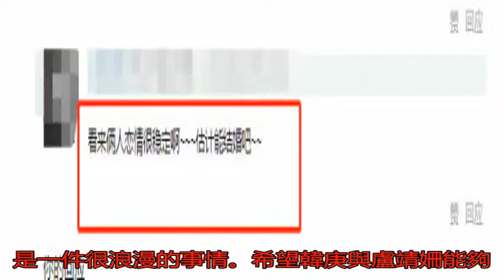網友偶遇韓庚盧靖姍甜蜜出游 細心呵護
8月9日，網友po出...